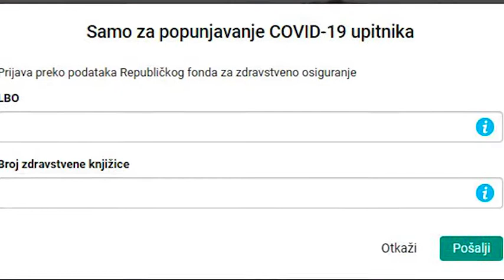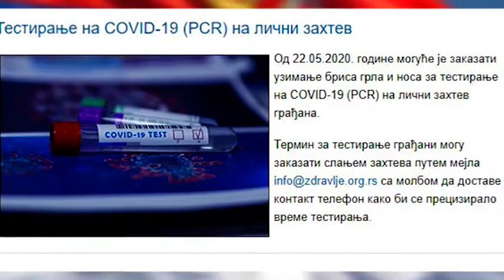23 05 2020 POČELO TESTIRANJE NA LIČNI ZAHTEV GRAĐANA NA KORONA VIRUS